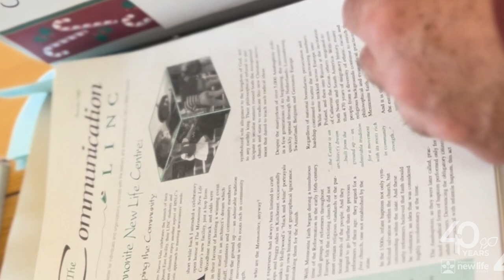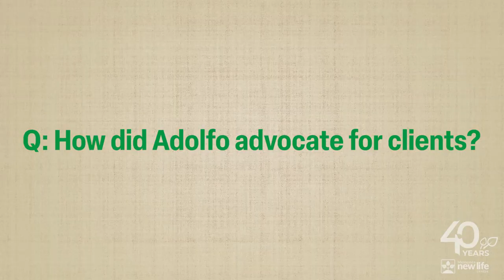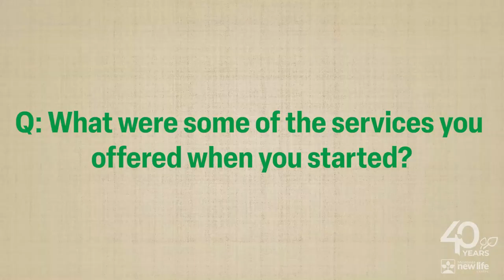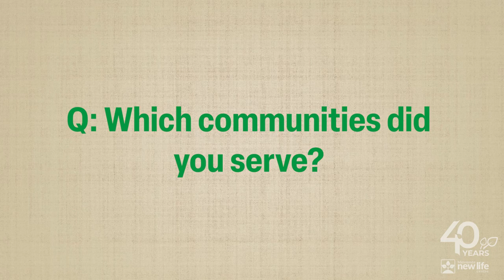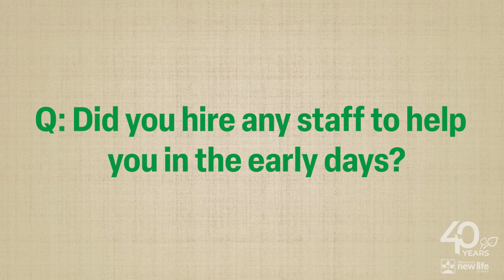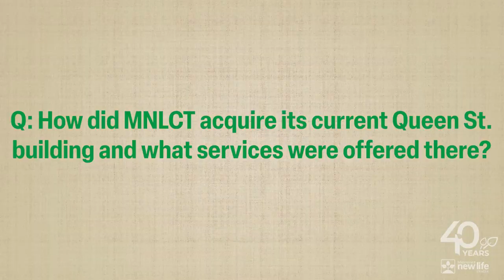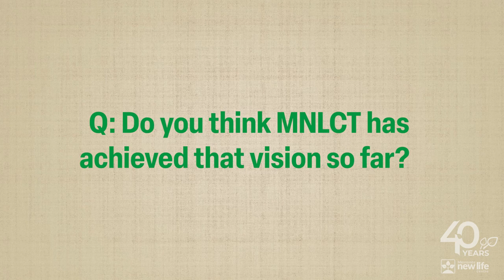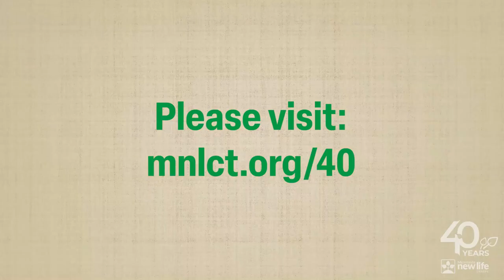Our 40th Anniversary - MNLCT Founding director Betty Puricelli (long version)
In 1983, Betty Puricelli and her late husband Adolfo Puricelli founded the Mennonite New Life Centre of Toronto.

Four decades later, Betty walks us down the memory lane, sharing about the Centre's humble beginnings, and the growth of the organization, that has walked and is still walking with newcomers.

Listen her story about MNLCT's early days...